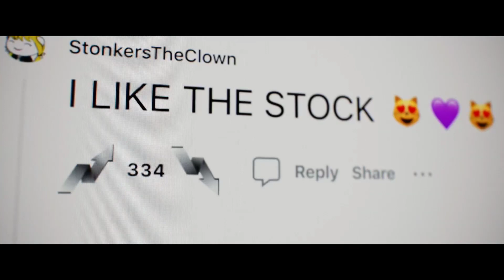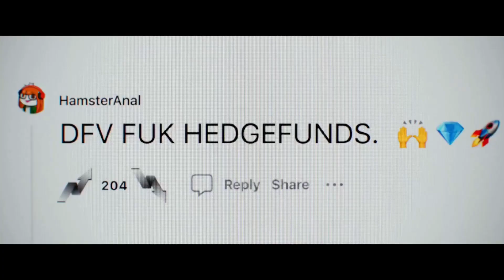Dumb Money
Genres:Drama, Comedy, Biography

⭐7.0/10

David vs Goliath tale about everyday people who flipped the script on wall Street and got rich by turning GameStop (the video game store) into the world's hottest company.